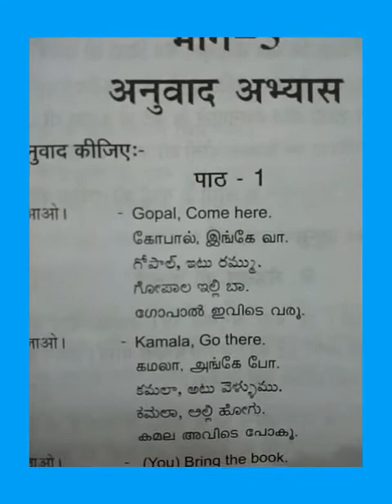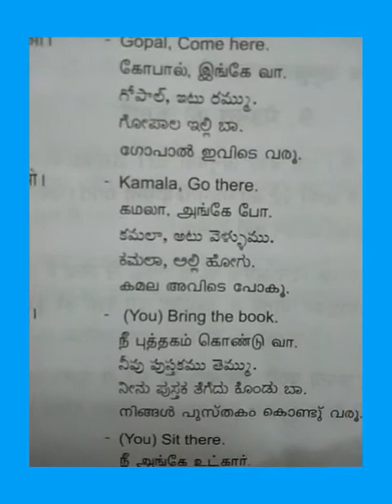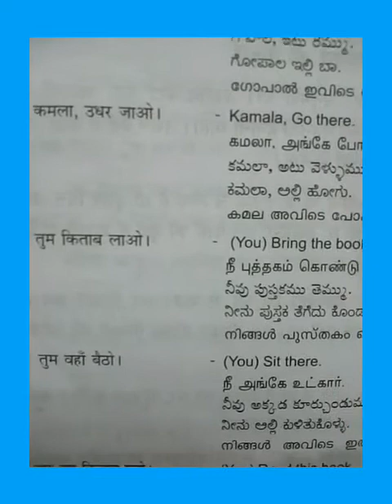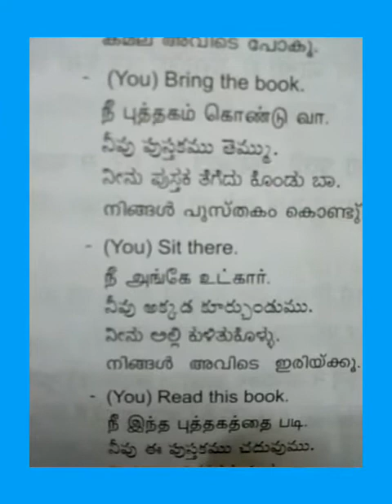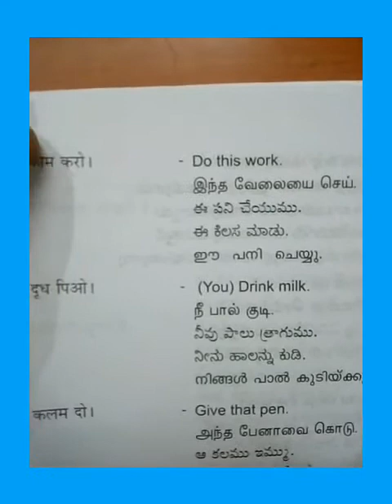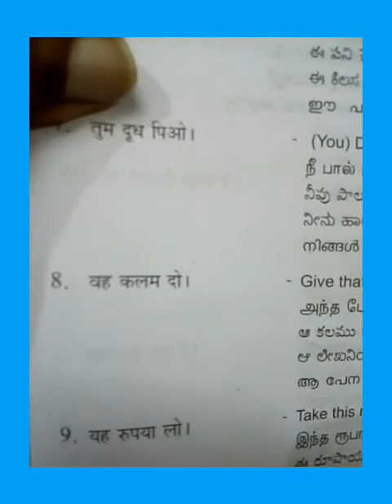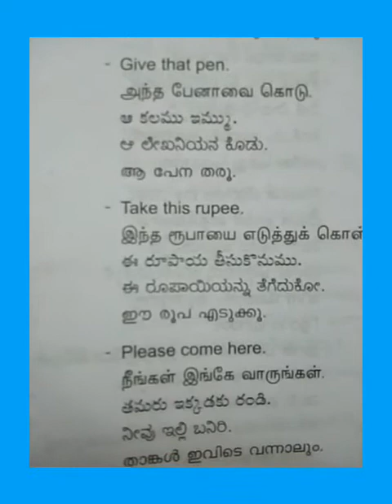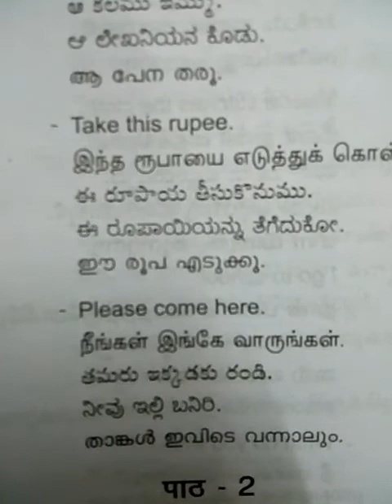prathmic lesson 1- Anuvad abhyas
Prathmic
Anuvad abhyas
Lesson-1